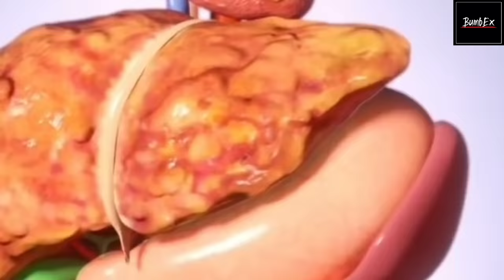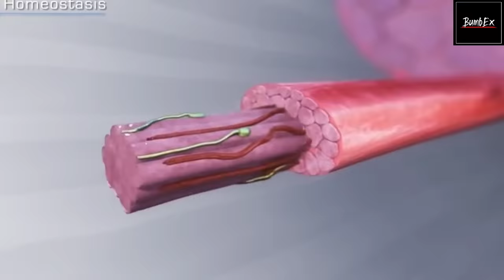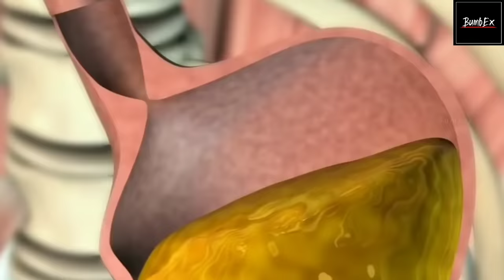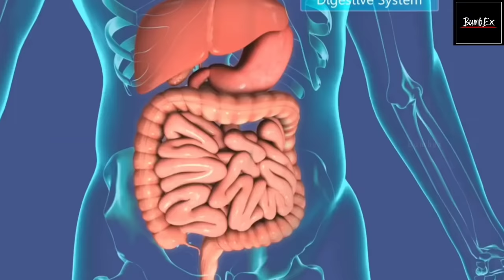बॉडी कैसे बनाए - 8 Mistakes जिसके कारण आपकी बॉडी नही बनती | Bodybuilding Mistakes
आज के इस वीडियो में हम कुछ ऐसी गलतियों के बारे में बात करेंगे जिसकी वजह से आपकी बॉडी नहीं बन पा रही है आप जैसे ही इन गलतियों को सुधार लेंगे आप देखेंगे कि आपकी बॉडी जल्द से जल्द बनने लगेगी वजन बढ़ाना चाहते हो तो वजन बढ़ने लगेगा और मसल्स ग्रोथ भी बढ़ जाएगी

In this video we are going to talk about some bodybuilding mistakes which stops your muscles growth this video help to get some knowledge about bodybuilding mistakes and buy dropping those mistakes you will get most out of your workout that will help you to grow your muscles and over all your body strength.